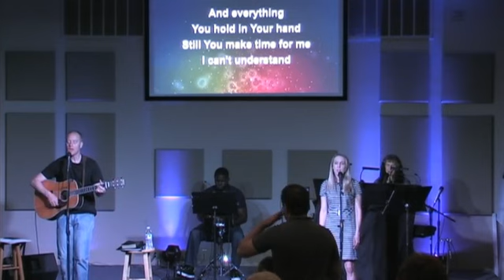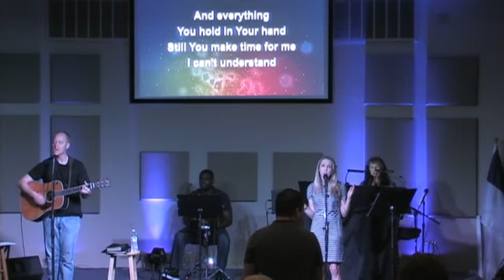Love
Ryan Fregoso